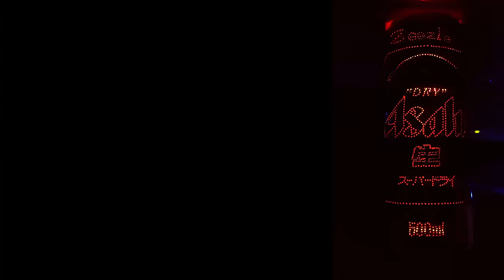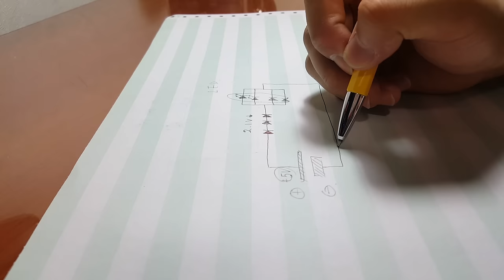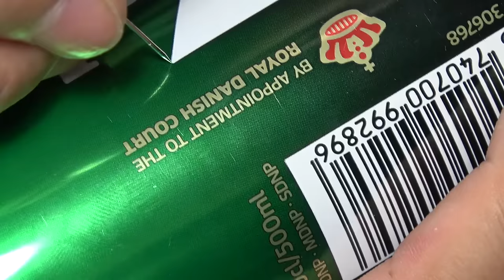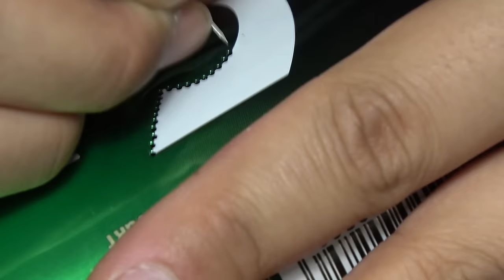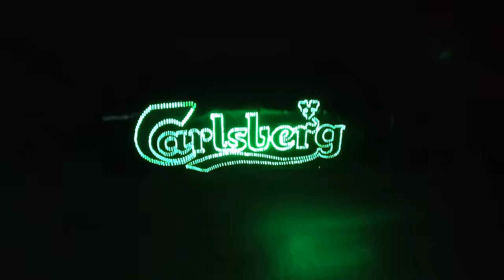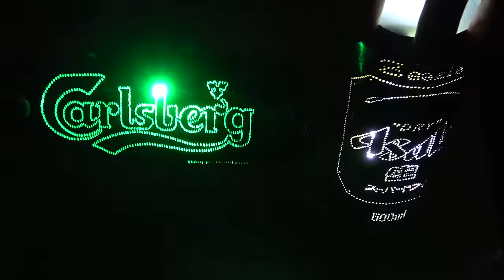[제작] 분위기UP! 캔 무드등 만들기 ! (Make a Can logo Light )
안녕하세요 여러분 zeezle 지즐 입니다!
마시고 쉽게 버려지게 되는 깡통 아깝잖아요! 저만그런가..

간혹 예쁜 로고를 가진 음료(주류)캔 들을 버리지말고
DIY 간접조명 만드는게 어떤가요 후후후후

영상처럼 납땜, 결선 등이 힘드신 분들은

저렴한 LED 등기구나 휴대폰 후레쉬 등을 이용해서
충분히 무드등을 밝힐 수 있으니 참고해주세요!